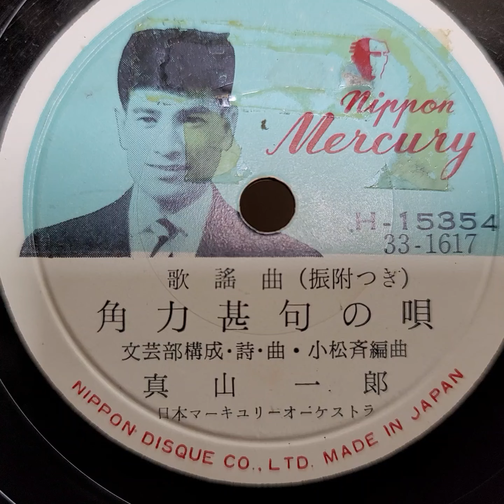真山 一郎 ♪角力甚句の唄♪ 1958年 78rpm record. RCA Victor Model No 2 ｰ 65 phonograph